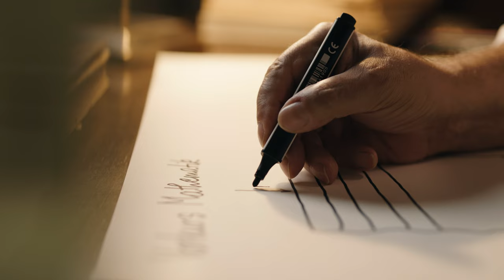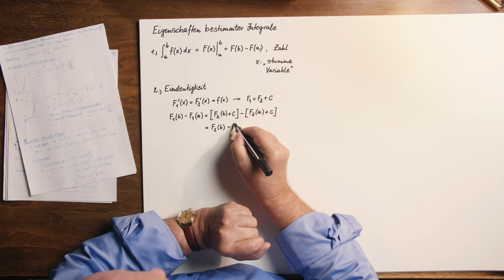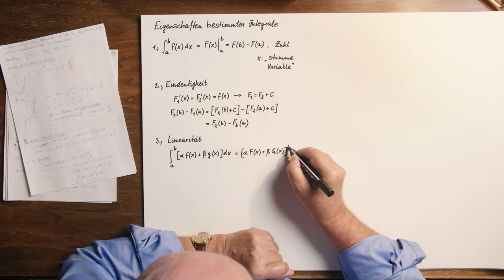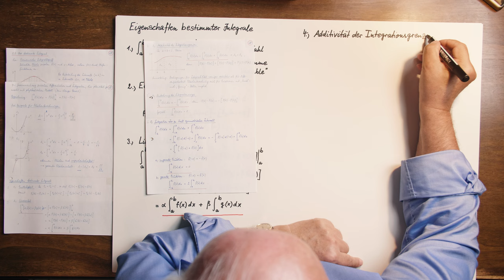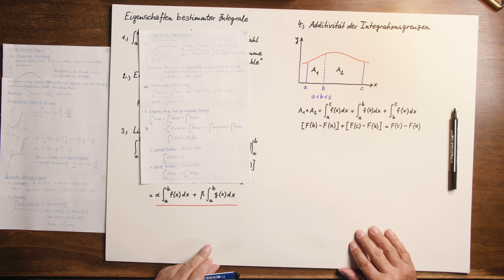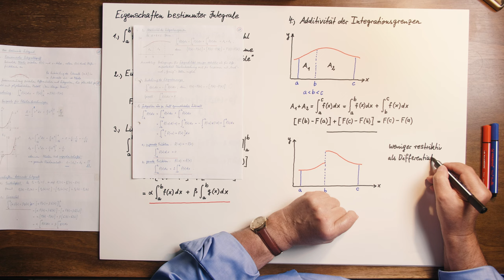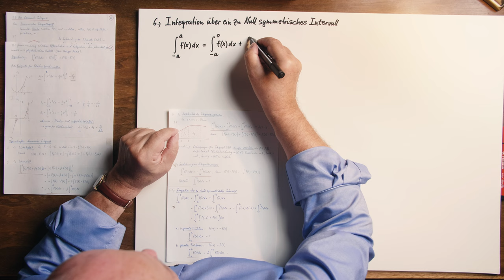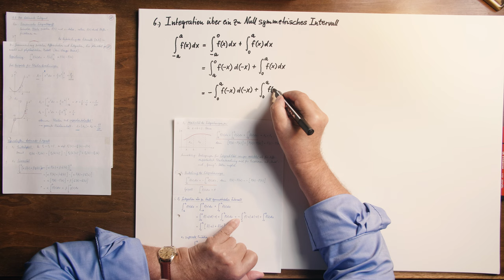Vorkurs Mathematik #41 - Integralrechnung – Eigenschaften bestimmter Integrale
Ihr erlernt die Kunst des Integrierens und beginnt dabei mit einigen Eigenschaften bestimmter Integrale, die deren Berechnung sehr erleichtern können.

👨‍🏫 WER PRÄSENTIERT DIESEN KURS?
Prof. Karl-Heinz Lotze gab viele Jahre lang den ”Vorkurs Mathematik” an der Physikalisch-Astronomischen Fakultät der Friedrich-Schiller-Universität Jena.

💬 FEEDBACK
Wir schätzen eure Gedanken, Fragen und Feedback! Hinterlasst Kommentare, damit wir den Kurs ständig verbessern können.

Macht jetzt den ersten Schritt auf eurem wissenschaftlichen Weg.

📚 FÜR WEN IST DIESER KURS?
Zukünftige Physikstudenten
Studienanfänger in den Ingenieurwissenschaften
Lehramtsstudenten
Abiturienten, die sich für Naturwissenschaften interessieren

✍️ WARUM SOLLTET IHR MITMACHEN?
1️⃣ Erhaltet eine solide Grundlage in Mathematik.
2️⃣ Überbrückt den Gap zwischen Schul- und Universitätsniveau.
3️⃣ Zugang zu Skripten, Übungsaufgaben und interaktiven Inhalten.
4️⃣ Lernt von erfahrenen Dozenten, die das Fach aus der Praxis kennen.

📝 WIE KÖNNT IHR AM BESTEN LERNEN?
Mitdenken
Mitrechnen
Fragen stellen
Übungsaufgaben lösen

‼️ Credits:
gefördert vom Stifterverband für die Deutsche Wissenschaft und dem Thüringer Ministerium für Wirtschaft, Wissenschaft und Digitale Gesellschaft